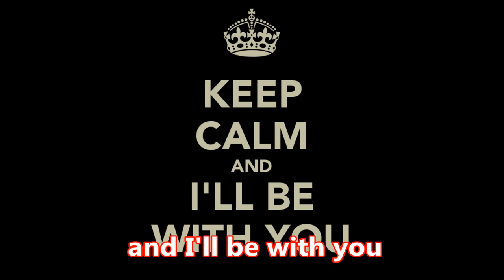Attack on Titan 2nd theme - Misheard lyrics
Misheard lyrics for the second opening to Attack on Titan (Shingeki no Kyojin). I do not own Attack on Titan, but it would be awesome if I did.